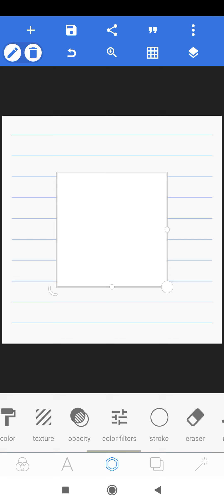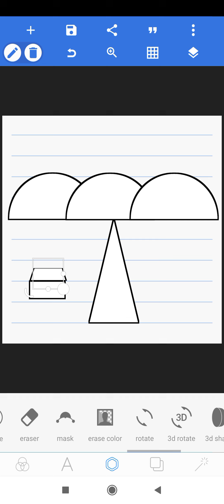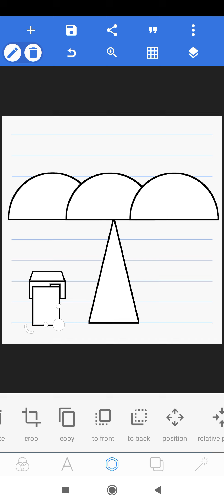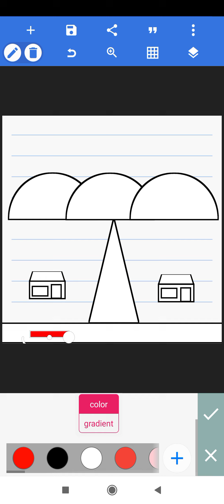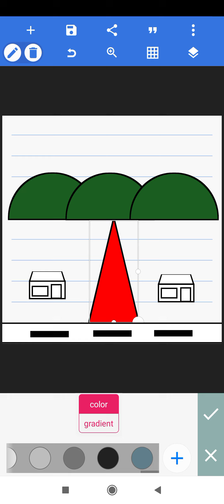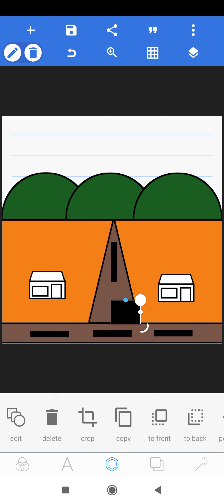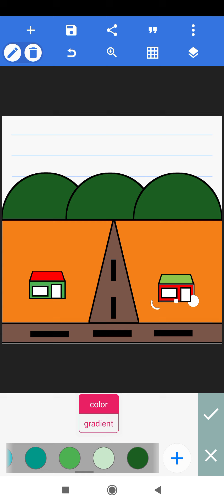BEGINI NGEDIT MENGGUNAKAN APLIKASI PIXELLAB@RCTILAYARDRAMAINDONESIA